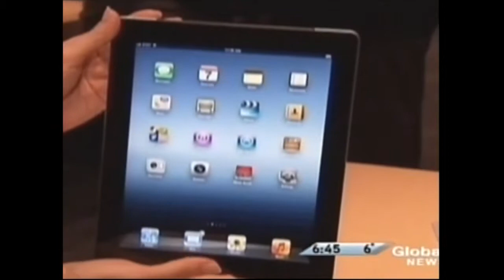Mark on Global News